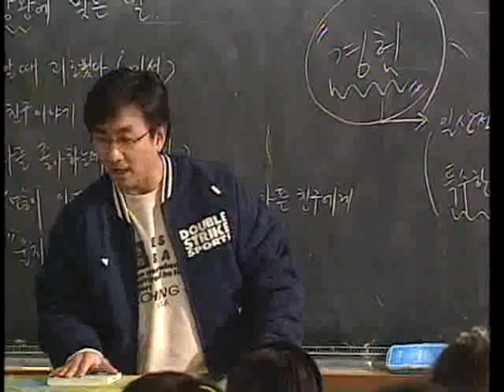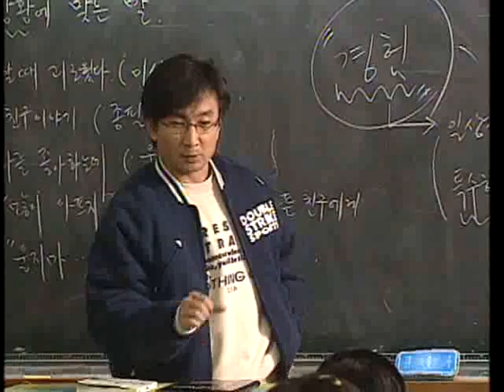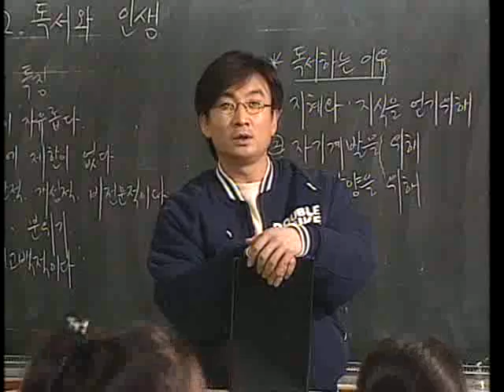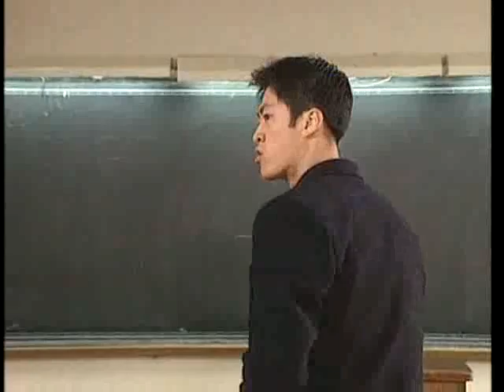감성세대 - 25회 그리고 태양은 찬란히 빛났다_#002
EBS, 감성세대, 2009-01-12, 25회 그리고 태양은 찬란히 빛났다

25회 그리고 태양은 찬란히 빛났다

"감성세대"